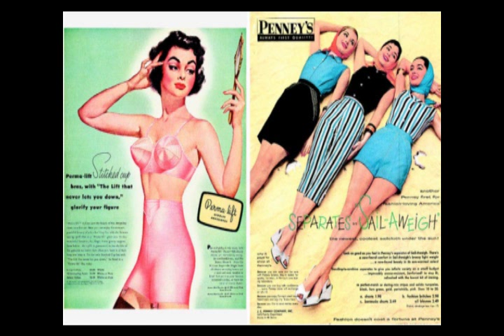The Pyramids- Ankle Bracelet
oldies , teensound , fifties